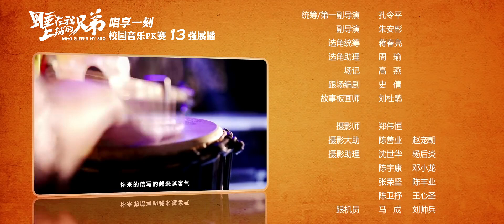【李现新剧】年少的喜欢12 Love of Youth丨李现少年意气青涩告白蓝盈盈！陈晓直球出击追爱美艳姐姐秦岚~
Shanghai Metropolitan University is surprised to see the "Langya List" of campus martial arts. The male students in the 330 dormitory, including Lin Xiangyu, Xie Xun, and Guan Chao, have a completely different artistic style. They have formed a feud with the freshman Huang Mao due to their pursuit of the school's beautiful Xia Xingchen. They engage in a battle of wits and bravery, cheat skills, and constantly upgrade their sister's divine tools. Lin Xiangyu holds a dating party in search of his beloved goddess, but Huang Mao repeatedly destroys them.
However, these damages actually make the 330 dormitory more united, Also accepting the kind and harmless Li Dapeng as a good brother... On the New Year's Eve when college life was coming to an end, when the four brothers returned to the Da Pi site they founded at the beginning, what passionate confession was there